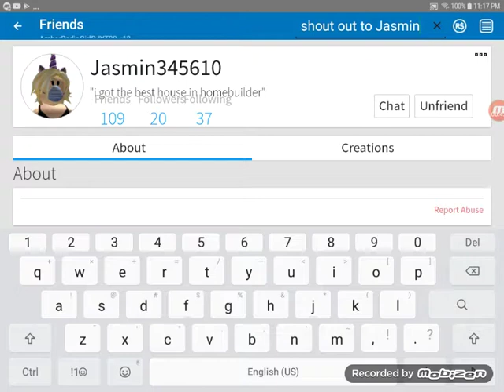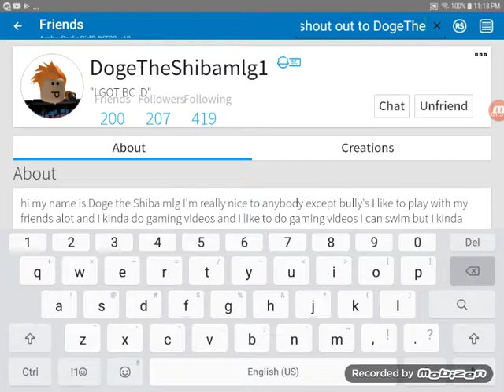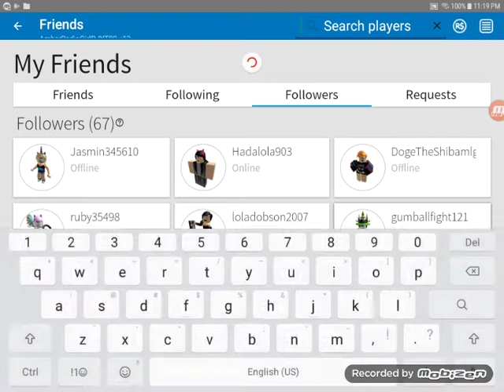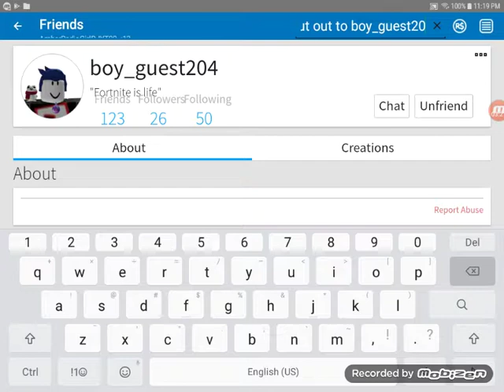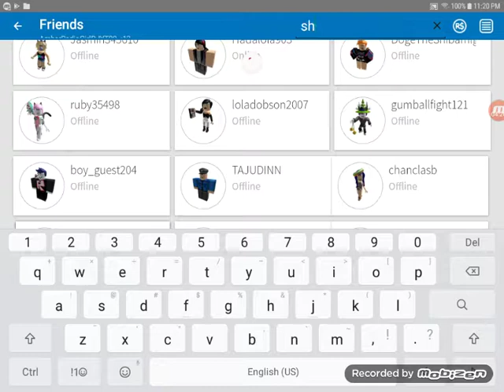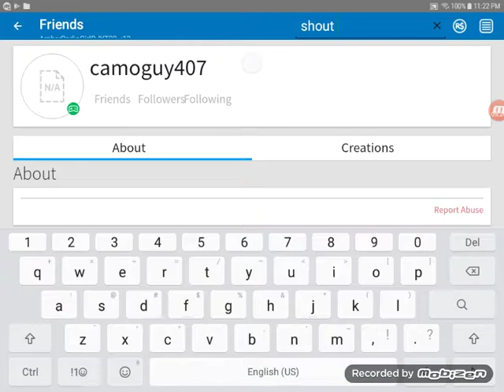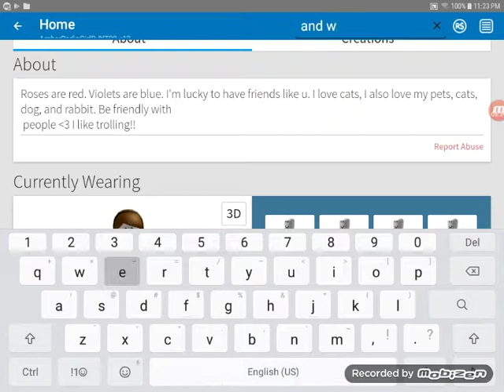Shout out day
Hope u got a shout out if u want one follow me at AmberRadioGirlDJYT90